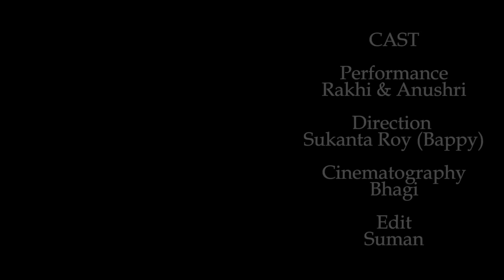Dotara (Dance) Rakhi, Anushri || Jubin Nautiyal, Payel Dev || Only Dance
~: Video Credit :~

Performance - Anushri & Rakhi

Direction - Sukanta Roy ( Bappy)

Cinematography - Bhagi

Edit - Suman